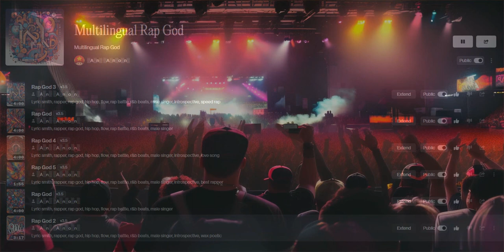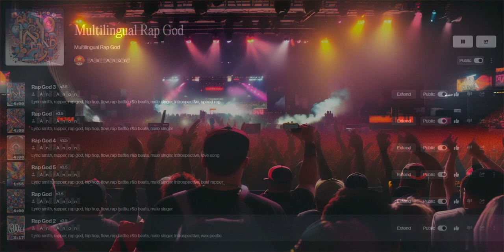MRG (Multilingual Rap God)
Alright, let's ignite the night, step into the light,
I'm the Rap God, alright, bring the beat tight.
Rhymes so sharp, they cut like a knife,
Multiple languages, yeah, I'm that hype life.

Yo, check it, it's the cat in the hat,
On the mat, where the fat rats at,
I eat 'em up, spat for spat, that's how it's at,
In the rap game, I'm the rat that's fat.

Switch it up, yeah, it's español time,
Amor y dolor, it's all in the rhyme,
Got the flow, got the grind,
In every language, I shine, I shine.

Prego, Italia, gatto e cappello,
Sul tappeto, patto col diavolo,
Rat in a spat, flat chat, zero zero,
In every verse, I'm the hero.

Deutschland, hör mir zu, Katze und Hut,
Fette Ratte, plattes Gerede, kein Problem, kein Putzut,
Ich bin der Meister des Rap, kein Zweifel, kein Schutzgut,
In jeder Sprache, ich bin der Mut.

French flow, oh so smooth,
Chat et chapeau, sur un tapis je flotte,
Pat mange rat, c'est mon sort,
Dans chaque langue, je suis le fort.

Russkiy ritm, ne prostoy,
Koshka i shlyapa, na kovre, takoy,
Pat yest krysu, v spore maly,
V kazhdoy stroche, ya - bog, ne obman.

So there you have it, languages three,
From English to Deutsch, from Français to Russkiy,
I'm the Rap God, can't you see?

(Drops Mic and Walks Off Stage...)
Master of flow, in every degree.
They Call Me MRG...